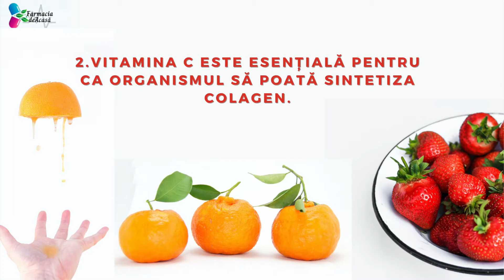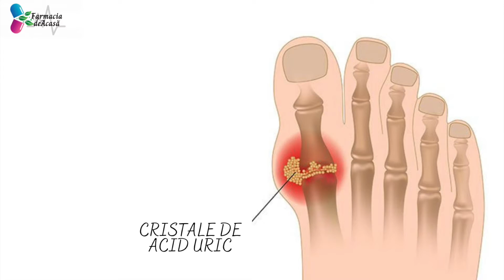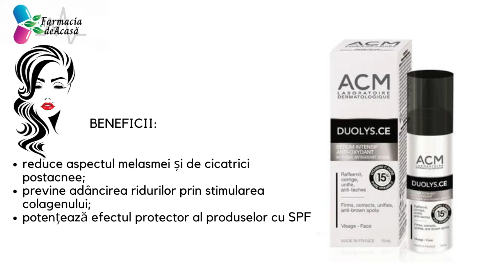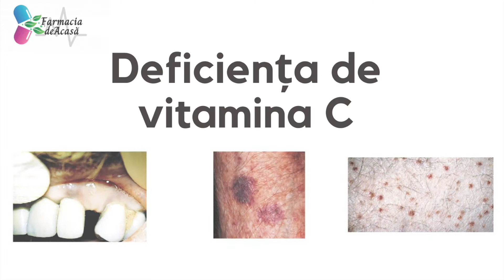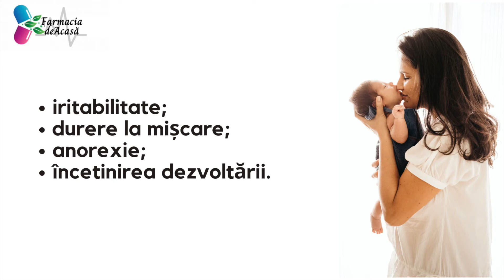10 lucruri despre Vitamina C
Tot am auzit în ultimul an din toate părțile despre această VITAMINA C.
Dar tu știi cât este ea de importantă și din ce surse o putem aduce în organism?
Cunoști ce se întâmplă în cazul unei DEFICIENȚE sau chiar unui EXCES de VITAMINA C?

În cadrul acestui clip vei afla Top 10 lucruri pe care este bine să le cunoști despre administrarea de vitamina C. Cu toții știm cât este ea de importantă în sezoanele reci când apar episoadele de viroză, însă știm și cum este corect să o administrăm?

Bun venit pe canalul Farmacia de Acasă. Aici este locul unde vei afla cele mai utlie informații despre sănătate și modul de administrare al medicamentelor, fix atât cât ai tu nevoie să cunoști, în calitate de pacient.
Te așteptăm și pe tine să te abonezi!